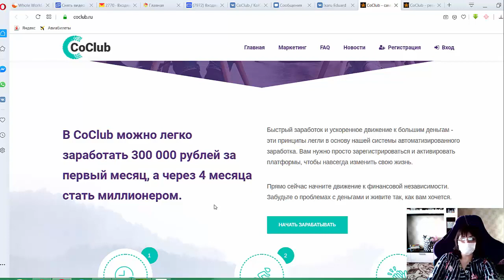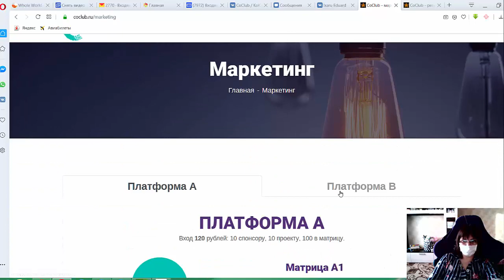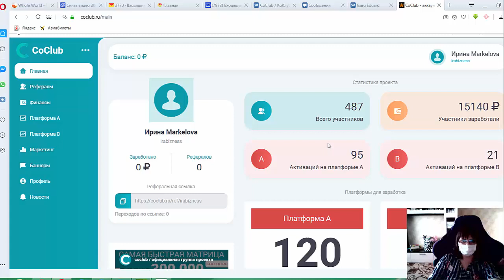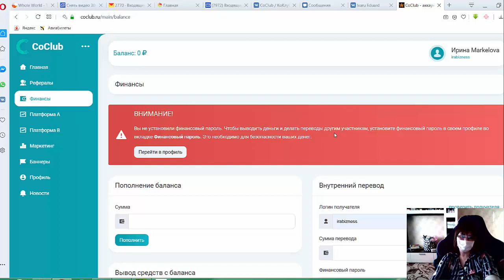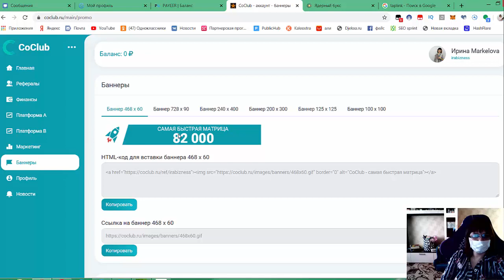Coclub самая быстрая матрица Регистрация и активация